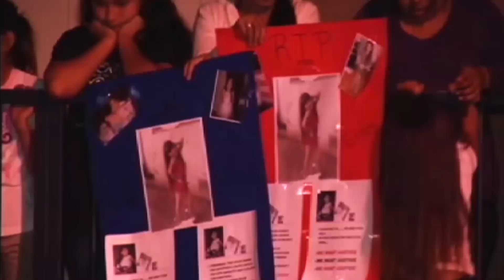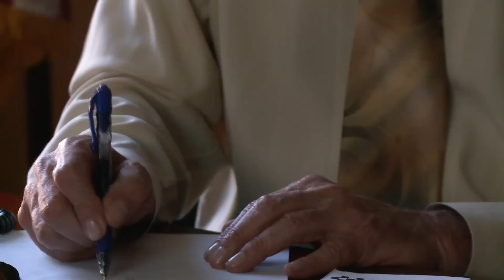Pedestrian Deaths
Discrepancies between pedestrian deaths and who gets charged